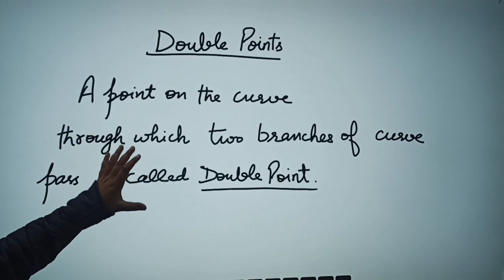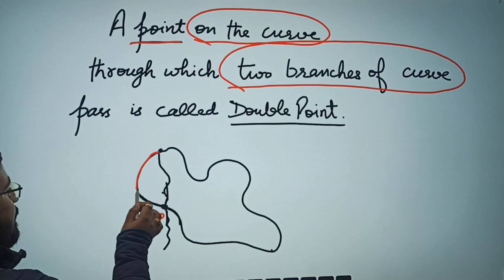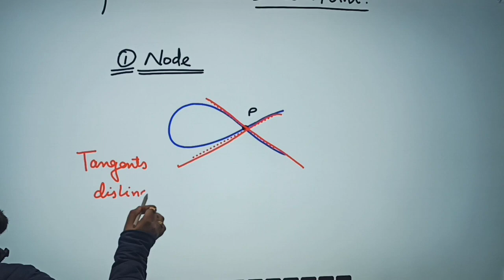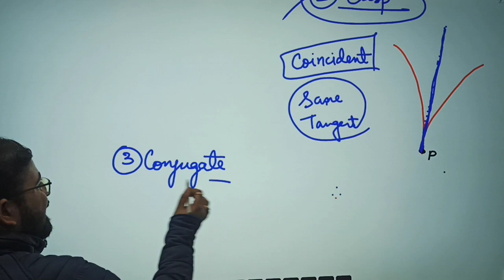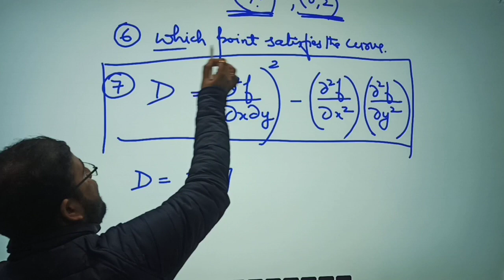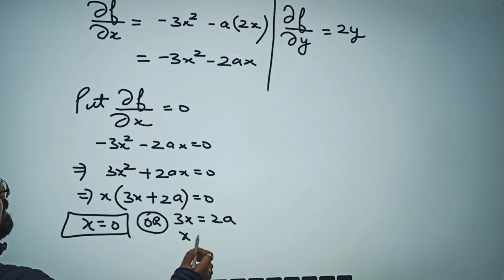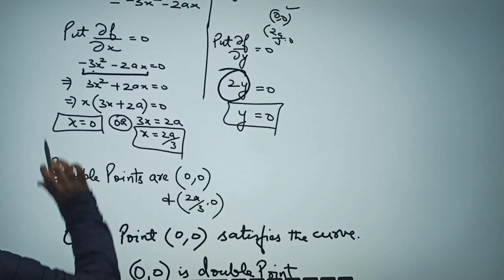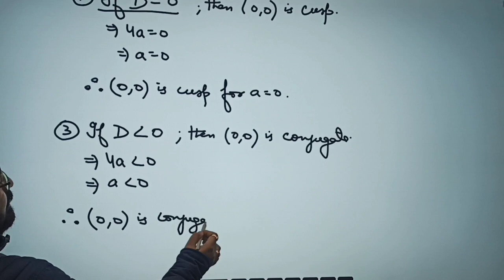Double Points || Node || Cusp || conjugate || jammu university math SEM 1st